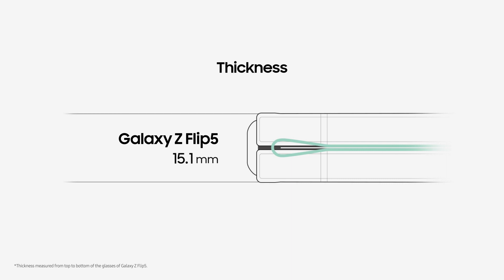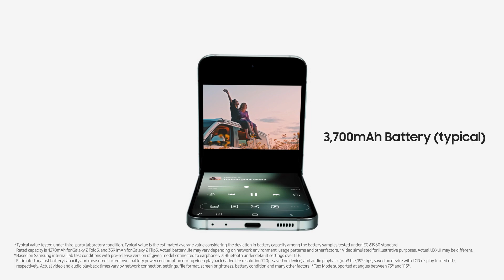Galaxy Z Flip5: Official Unboxing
Here's your first 👀 at the perfectly portable and versatile Galaxy Z Flip5. The Flex Window has redefined what's possible in the palm of your hand. JoinTheFlipSide today.

00:00 Intro
00:30 Flex Window
00:35 Camera specifications
00:41 Hardware specifications
00:57 Colors
01:04 Battery specifications
01:12 Outro